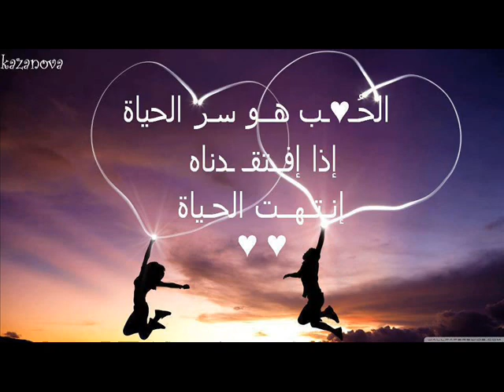(آشور أهلى) ..كلمات ....ألحان....غناء......(عمرو أنور)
(آشور آهلى)      (عمرو أنور)
وحشتنى البنت الامورة,   ماشية عالبحر فى بحرى,
قلتلها إدينى صورة ,   قالتلى آشور آهلى,
ضل الهوى بابها,   عدى على عزالها,
خبط وقال ,   معايا مكتوب للمحبوب,
رد أخوها وقال,   جواب ما كان عالبال,
جوابك مش لينا,   دى قاعدة عالمينا,
كان العنوان,   عطشان يا صبية إروينى,
غرقت فبحر هواكى,   هاتى إيدك ساعدينى,
أبوها قالى آدى ,   الاصل وآدى الصورة,
أنا عايز راجل يشبهلى ,   يحفظ بنتى ويكون من أهلى,
ها شيلها فعيونى,   وإسأل عنها جفونى,